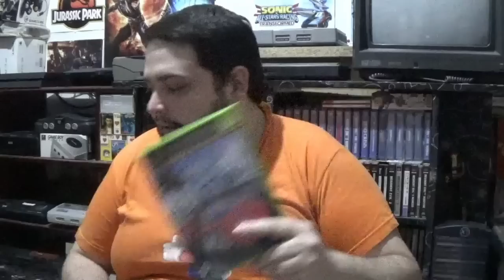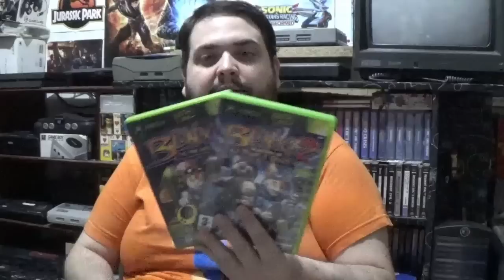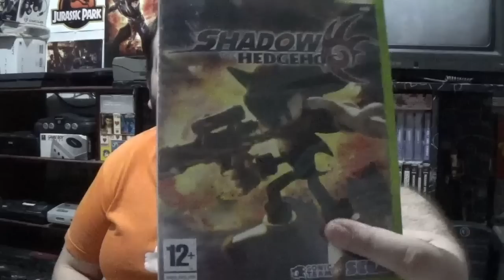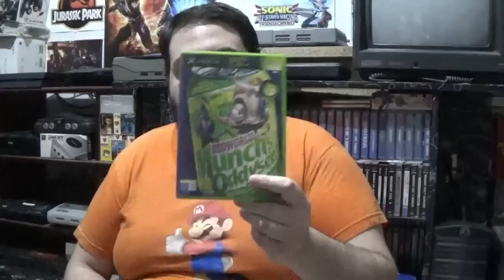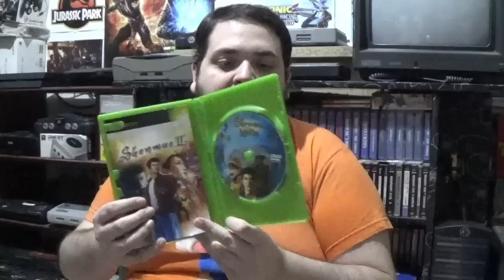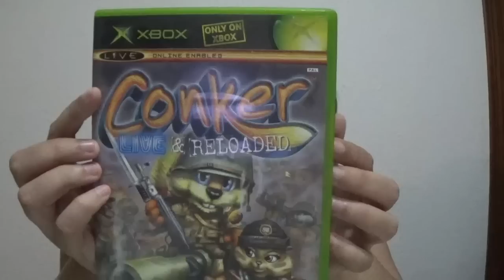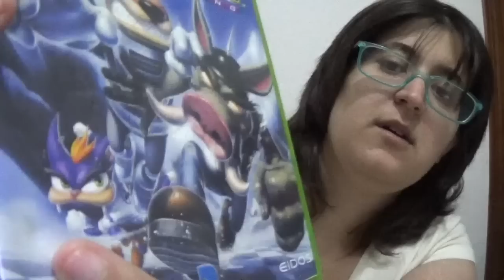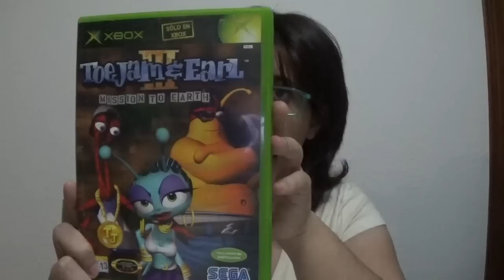Xbox, la caja del poder - La opinión de RACCAR y Ash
Aquí tenéis lo que estabais esperando, nuestro vídeo sobre Xbox, la primera de las consolas de Microsoft.